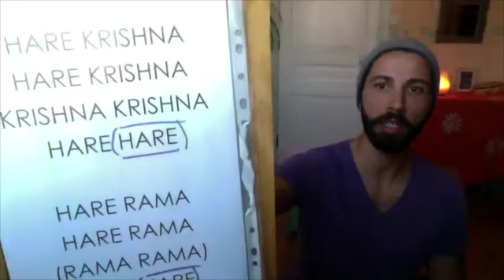Yoga @home 31/03/2020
La vidéo du direct. Soyez à l'écoute de votre corps et de ses limites.